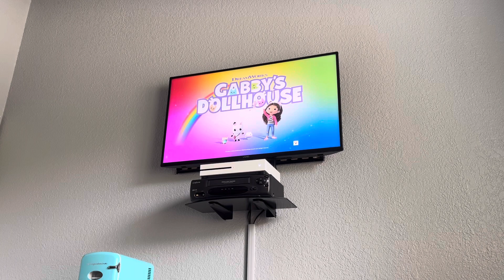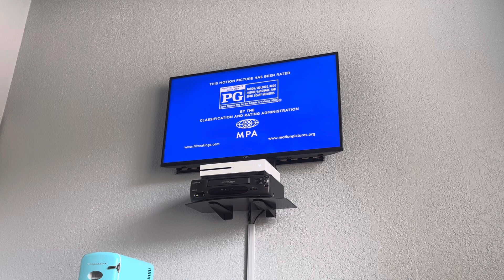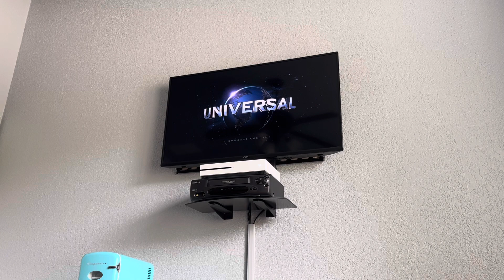Opening to Puss in Boots: The Last Wish 2023 Blu-ray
1. Loading screen
2. Universal logo
3. Gabby’s Dollhouse TV promo
4. Universal Parks and Resorts promo
5. Blu-ray menu
6. FBI Anti-Piracy Warning screens
7. Blue PG rated screen
8. Universal Pictures logo
9. DreamWorks Animation logo